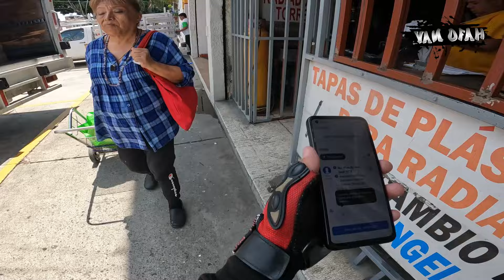entregas del día